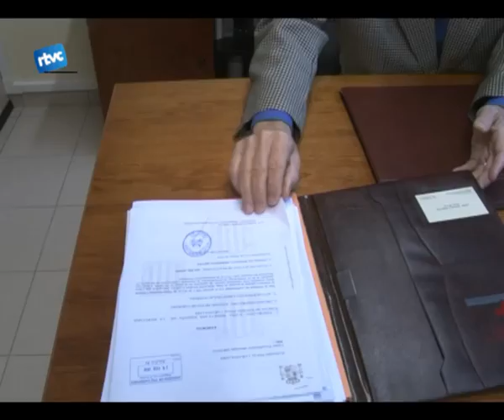Vinyals, reelegit jutge de pau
En el ple del dijous també es va elegir el jutge de pau. Per 14 vots a favor i dues abstencions, Jordi Vinyals, que ostenta aquest càrrec des de fa 12 anys, va ser reelegit per majoria absoluta del plenari municipal. Coneguem qui és jordi vinyals i quina és la seva feina al poble